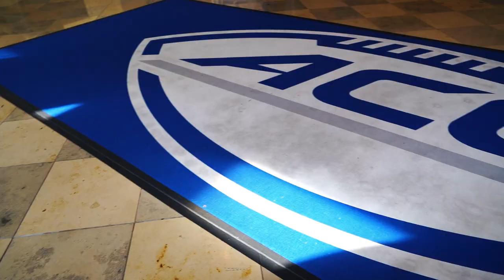ACC Kickoff Recap | 7.22.21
Plenty of interviews, a ton of pics and a whole lot of fun. Get a little BTS look at what the Canes got up to yesterday at ACCKickoff.